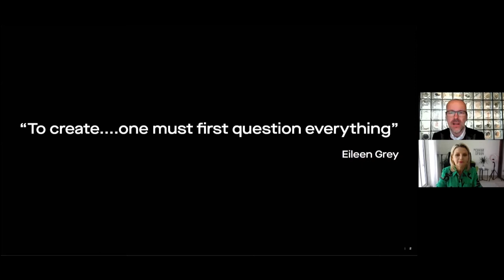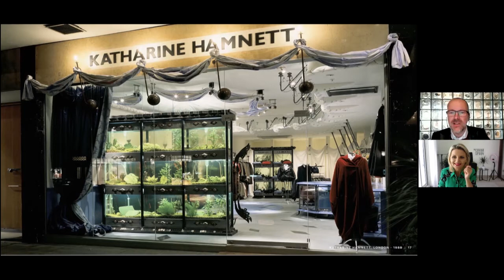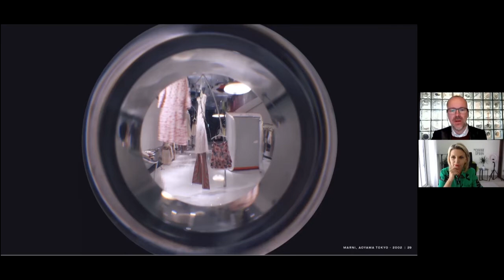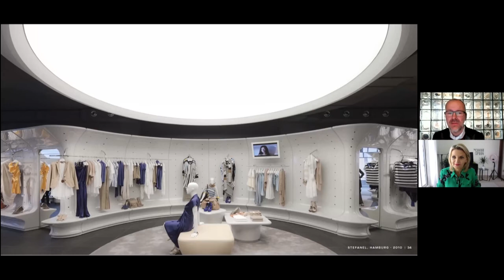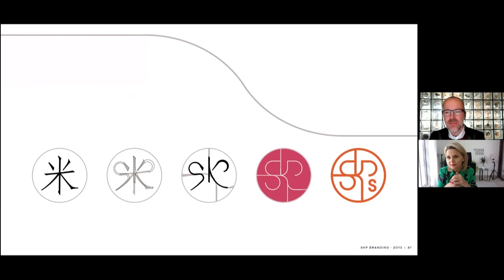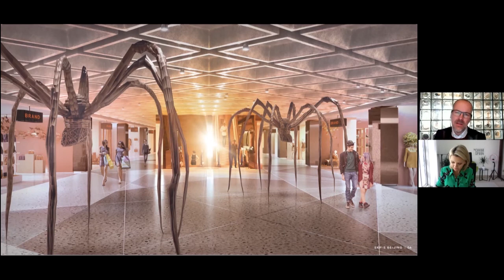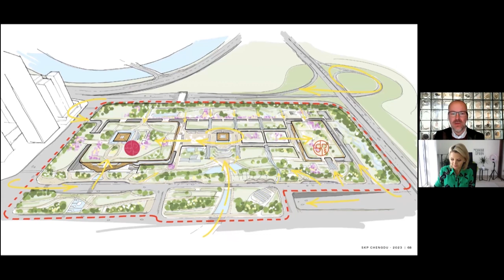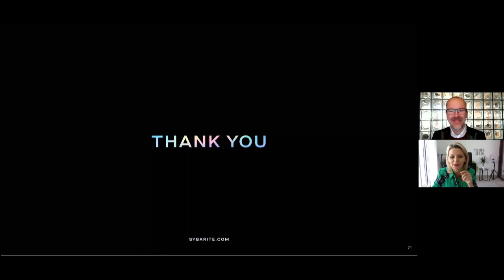Transcendent Retail - Exclusive Masterclass with Simon Mitchell co-founder of Sybarite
Transcendent Retail: What is the future of retail?

Listen to this exclusive one-hour Brains behind the Brand masterclass with Simon Mitchell, co-founder of Sybarite.

Sybarite has since delivered 2,500 projects, amongst those, global store designs for LVMH owned Pink Shirtmaker London, Marni, Joseph, Alberta Ferretti and the repositioning of SKP in China, which is now ranked the 2nd most successful luxury department store in the world.

As retails adjust to a mobile-first world, is the high street dying? What is the importance of understanding architecture to align with your retail brand? What is the true power of the pop-up? Is digital the ONLY way to go? What does it take to make your brand stand out? What is the number one rule in successful collaborations?

Listen to one of the most insightful masterclasses with the man himself.